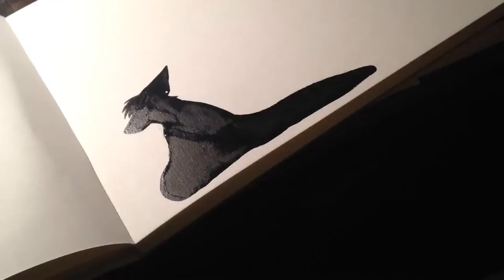Painful Silhouette :::: Vent Speed Paint::::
Watercolor paints. Art by me. Vent art.